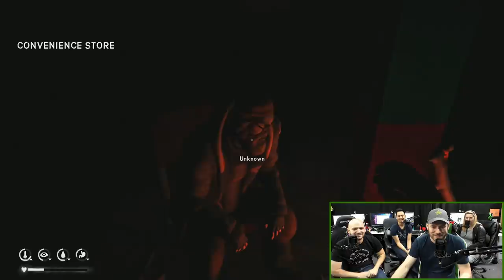LET'S MAKE SOME WOLF FRIENDS - The Long Dark (Part 3) | Let's Watch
In part 3 of our The Long Dark gameplay, we get more food and fight wolves!